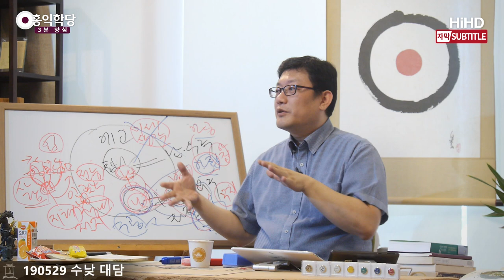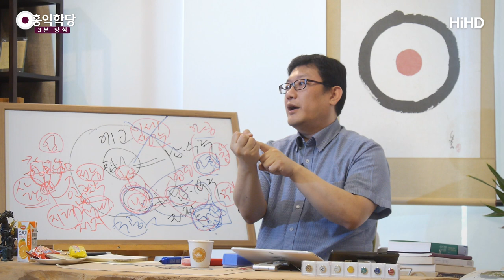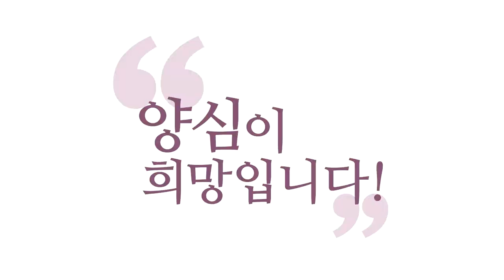[3분 양심] 아공에서 법공으로 나아가는 법 _홍익학당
(190529 수낮 대담) 아공에서 법공으로 어떻게 나가느냐?
‘홍익학당 견성요결(The secret of Enlightenment)’이라고
아마 앞으로 자료가 나갈 겁니다.
거기에 지금 이 내용이 쓰여 있어요. 미리 들으세요.
아공에서 법공 나가는 법은,
에고 차원으로 살아갈 때는
나와 남이 찢어져서 이 우주가
끝도 없이 팽창해 있습니다. 그렇죠?

여러분, 이 우주가 어디까지 끝이죠?
나와 남이? 남이 어디까지일까요?
안드로메다 더 넘어.
우연히 어쩌다 과학 다큐 보시면
이 우주가 더 확장되죠. 뭐 모르고 살아도
“아무튼 난 TV는 일체 안 봤습니다.”
해도 내가 사는 고향 정도로는
마음이 확장돼 있죠.

거기까지가 내 우주 아닙니까?
이렇게 에고는 나와 남을 구분하면서
그 안에서 엄청나게 우주를 확장시켜요.
그런데 참나로 돌아가시는 순간
어떤 일이 일어나는지 아세요?
참나로 현존할 때?
‘존(재로) 만(족하는)’ 상태로 계실 때?

축소합니다. 수축합니다.
에고의 세계가, 현상계가 수축돼 가지고.
어느 정도 수축되느냐?
지금 이 순간 현존하는
생각·감정·오감으로 수축돼요.
여러분 참나 상태로 계시면
생각도 많이 줄어들었겠죠.

에고가 잠잠해지니까 에고의 생각도 줄어들겠죠.
에고의 감정도 줄어들었겠죠.
감정에서도 참나에서 오는 평안이 지배하겠죠.
오감도 지금 이 순간 보고, 듣고,
느끼는 것으로 한정됩니다. 왜?
여러분은 늘 지금 보고 듣는 것밖에
오감적으로 못 느끼는데,

생각이 계속 여러분을 지나간 오감을
또 떠올리게 하고,
미래의 오감을 예측하게 해가지고
우주를 확장시켜 놓는다니까요.
그게 수축되면서 어떻게 돼요?
‘지금 보고 듣는 것만 내 마음이요.’

‘지금 떠오르는 생각, 지금 감정만 내 마음이요.’가
지금 현존하는 여러분 마음이 수축돼 가지고,
여러분 마음 앞에 참나한테 또렷이 알아차려져요.
참나 상태로 계시면.
신기한 현상이 일어나요.
천지사방으로 흩어져있던 게, 이 천지가,
마음이 모여서 내 한주먹 안에 들어옵니다.

참나가 알아차려 보면
내 마음이 이것밖에 없다는 걸 알아요.
지금 이 순간의 생각·감정·오감 밖에
내 마음이 없다. 다른 마음이 없다.
그때 여러분이 이 착각이 일어나는 거예요.
아공만 체험하셔도.
이때 무슨 소리가 나오냐면,
‘내가 우주다.’ 이런 소리가 나와요.

왜냐면 지금 현재 존재하는 우주적 공간이
이것밖에 없는 것같이 느껴져요.
그래서 우리는 내 마음밖에 체험을 안 했는데,
평소에 내 마음을 확장시켜놓고 살았는데,
깨어나 버리니까 마음이 수축돼버린 거예요.
그럼 이 마음밖에 없잖아요.

내가 지금 우주의 중심에 있다고 느껴지고,
내가 경험하는 마음만이
우주의 전부라고 느껴지게 돼 있습니다.
에고가 활발하게 활동을 해주지 않으면
그렇게 느낄 수밖에 없어요.
그때 여러분이 ‘내가 우주다. 우주를 체험했다.’
이런 소리가 나오시는 겁니다.

우주 모든 곳을 가보지 않았는데
어떻게 내가 우주의 전부라는 느낌이 들까요?
그것밖에 없다는 게 느껴져 버려요.
‘내 마음이 그대로 우주요, 이게 사실은 온 우주다.’
하는 식으로 여러분이 받아들이게 되면서,
참나 상태에서 보면 이 우주가
여러분 수중에 들어옵니다.

여기까지가 아공에서 맛볼 수 있는 극치예요.
그다음에 이제 법공으로 들어가 버립니다.
법공은 어떻게 들어가냐?
그렇게 보고 있다가 뭘 느껴요?
‘이 우주가 참나의 작용이다.’
이렇게 알아버려요.
‘내 참나에서 이 우주가 나왔다.’
여기까지 알아버리면 이제 법집이 깨집니다.

지금까지는 아집이 깨졌는데.
에고와 이 우주를 구분해서 살다가,
에고랑 이 우주가 한 덩어리가 돼 가지고
참나 앞에 놓입니다.
이 안에는 에고와 대상이 한 덩어리가 돼서 놓여요.
나눠 보면 생각·감정밖에 없고
그 안에서 또 다른 측면에서 보면
에고와 타자들이 한 덩어리로 보입니다.
참나 상태에서 보면. 재밌죠?

자, 보세요.
VR(가상현실)을 끼면 VR 전체가 안 보이고
VR을 끼는 순간 여러분은
여러분 팔다리를 가진 존재가 나라고 여기게 돼요.
그런데 VR 벗고 보면요?
전체가 다 한 화면이었죠.

여러분, 꿈속에서는 여러분이 어때요?
개별적 존재 같고, 꿈 속에서
자기가 타자를 만들어서 놉니다.
꿈에 누가 쫓아와요.
저 자식 좀 안 왔으면 좋겠는데 계속 쫓아와요.
죽겠다고 도망 다니다가 깼어요.
깨고 나서 보면 어때요? 전체가 꿈이었죠?

마찬가지로 에고의 세계에서 이 우주가 확장될 때는
나는 이만하고 우주는 광대한데,
참나 상태에서 보면 그 모든 게 그냥 내 마음일 뿐,
지금 이 순간 현존하는 마음 한 덩어리일 뿐이고,
그 안에는 생각·감정·오감밖에 없더라는 거예요.
여기까지가 아공에서 알 수 있는 극치라면
법공은, 아공을 알아야 법공을 압니다.

아공이 이 정도 해주면 법공이 출동해서
어떻게 해요? 이 존재에 대해서?
‘이놈들이 사실은, 내가 보고 듣고 했던 모든 것들,
에고와 우주, 세계, 남들이 다 참나의 작용이구나.’
하고 알아버려요.
아공에서 거기까지 안 받쳐주면
법공이 인가를 못 하죠.

법공이 인가를 해버립니다.
‘내 마음은 참나의 작용이었다.’
이게 뭘 의미해요?
‘내 우주는 참나의 작용이다.’
‘사실은 온 우주도 다 참나에서 나온
생각·감정·오감밖에 없다.’
제가 장담하건대, 여러분 마음에도
생각·감정·오감 밖에 없습니다.

‘온 우주가 다 그렇다.’
‘온 우주에 존재하는 현상계는
이 소리가 나와야 법공의 극치입니다.
이게 그대로 여기까지 와줘야
구공으로 넘어갑니다.